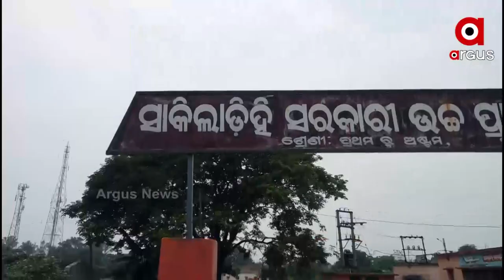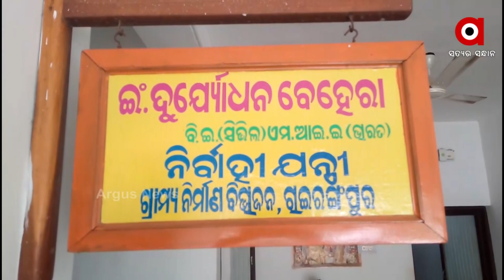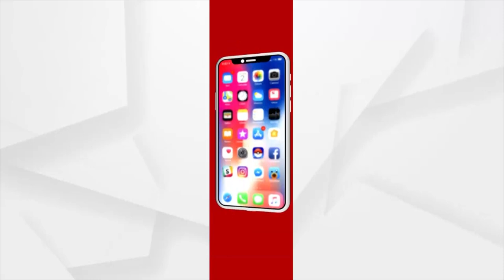ଖେଳ ପଡିଆ ଉପରେ ରାଜସ୍ବ ବିଭାଗର ଲୋଲୁପ ଦୃଷ୍ଟି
ଗ୍ରାମବାସୀଙ୍କ ଖେଳ ପଡିଆ ଉପରେ ରାଜସ୍ବ ବିଭାଗର ଲୋଲୁପ ଦୃଷ୍ଟି। ରାଇରଙ୍ଗପୁରର ତିନି ନମ୍ବର ୱାର୍ଡବାସୀ ବ୍ୟବହାର କରୁଥିବା ଖେଳ ପଡିଆକୁ ଏବେ ଗ୍ରାମ୍ୟ ଉନ୍ନୟନ ବିଭାଗ ହାତକୁ ଟେକି ଦେଇଛି ରାଜସ୍ବ ବିଭାଗ। ଯାହାକୁ ନେଇ ସାଧାରଣରେ ଅସନ୍ତୋଷ ଦେଖାଦେଇଛି।